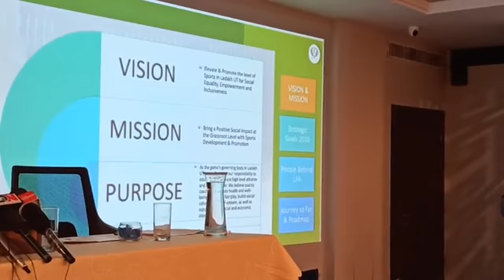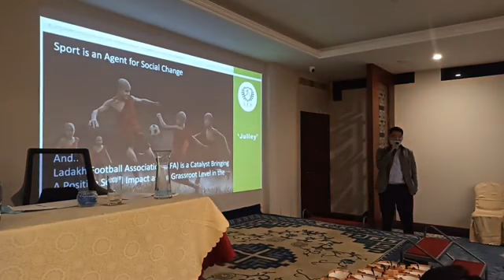Ladakh Foot ball Association